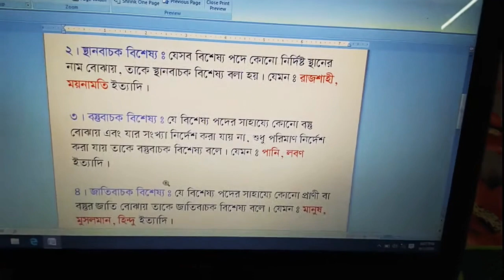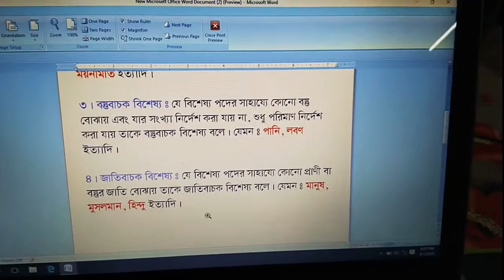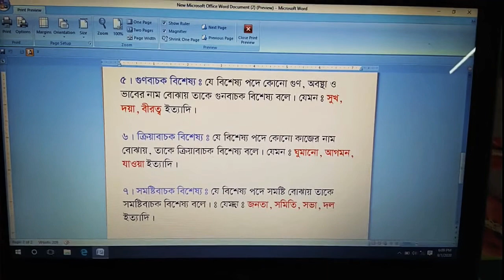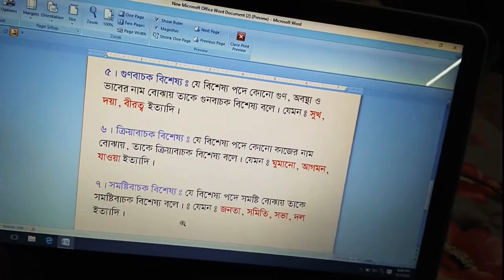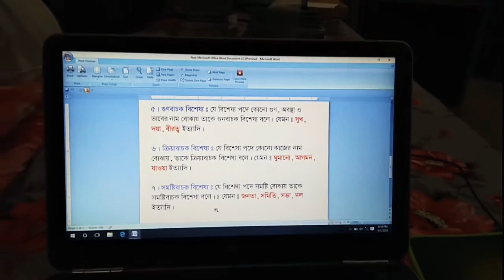একাদশ/দ্বাদশ বাংলা অনলাইন ক্লাস, বাংলা ব্যাকরণ ও নির্মিতি অনলাইন ক্লাস (ব্যাকরণিক শব্দ শ্রেণি-২)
দিলরুবা ফের‌দৌস, প্রভাষক, বাংলা বিভাগ, সৈয়দ আহম্মদ ক‌লেজ, সুখানপুকুর, গাবতলী, বগুড়া।